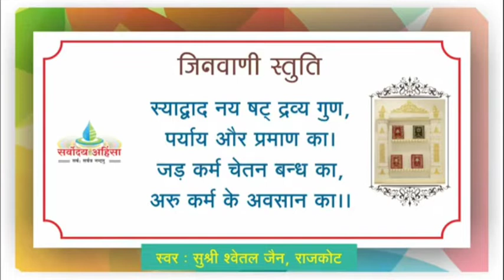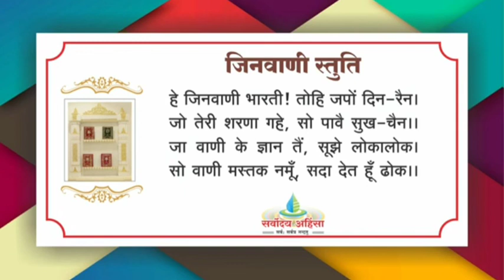09 प्रवचन-वात्सल्य भावना। I THU 02 DEC 21